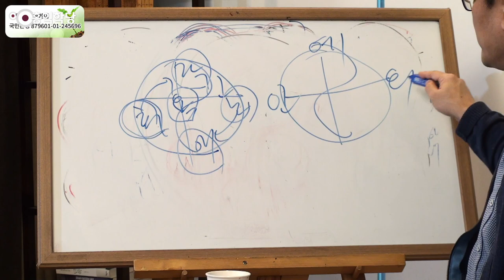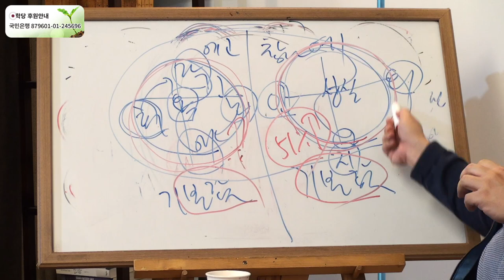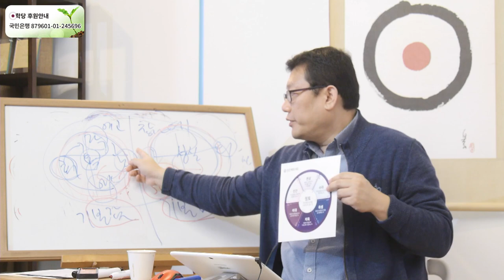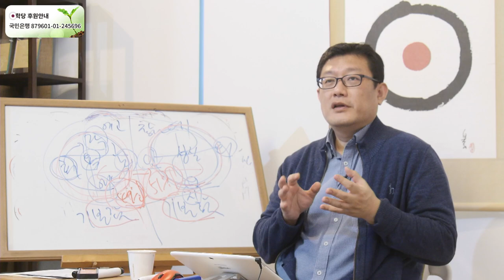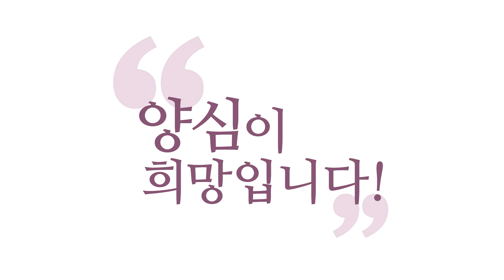[양심톡톡 Q&A] 재물욕財物欲 때문에 힘들어요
- (200301 양심톡톡) 재물욕財物欲 때문에 힘들어요
재물에 대한 욕심이, 에고의 탐욕을 흐르지 않게 하려면,
어떤 마음..? "몰라!" 하세요. 참나밖에 없어요.
저도 마음이 늘 싱숭생숭해요. 탐진치가 늘 요동해요.
탐진치는 기본으로 늘 있습니다.
그래서 마지막으로 이 말씀만 드릴게요

제가 늘 말씀드리지만 우리 에고의 기본값은 탐진치예요.
희노애락. 희.락.노.애. 이건 욕심이죠.
여기 가운데 욕심이죠. 욕심이 성취되면 기쁘고,
더 성취되면 즐겁다가 좌절되면 분노하고,
더 좌절되면 슬퍼지고 절망에 빠지고.

똑같이 인의예지. 인, 사랑을 예절로 베풀고.
이 가을의 정의로운 기운 그게 더 갈무리 되면,
지혜로. 이건 모두 항상 성실해야 되고.
여러분 이 기본값이 작동되고 있습니까?
다른 이 기본값이 작동되고 있습니까? 지금, 여러분 마음에.

이 마음은 타고난 거예요. 이 두 개 다 있어요.
이건 참나의 마음, 이건 에고의 마음,
참나와 에고가 합쳐진 게 우리 마음이기 때문에
다 있어요. 이게 51% 이상 되면 보살인 거예요.
그런데 중생들은 이게 더 강하죠.

그래서 항상 물어보세요. 지금 마음 내고 계실 때,
재물의 물욕이 나고 어떤 상황이든지 욕심 날 때,
"내 지금 기본값은 뭔가?"
딱 "몰라!", "괜찮아!" 하시면서
지금 내 기본값은 뭔가? 탐진치에만 빠져 있다면,

내 마음은 지금 6도를 윤회하고 있는 거고,
탐진치의 중생심에 빠져 있고, 혈육의 자녀의 마음인 거고.  지금 내 마음에 깨어서 인의예지에 더 몰입하고 있다면,
나는 하나님의 자녀인 거고, 이 순간 보살의 마음,
보리심, 보살심인 거고 양심의 마음인 겁니다.

군자, 보살, 사도의 영역인 겁니다.
매 순간, 지금 기본값은 뭡니까? 그래서
심신이 건강한 쪽으로, 심신이 자꾸 피폐해지는 쪽으로,
난 어느 쪽으로 가고 있나? 6도 윤회하고 있나?
(아니면,) 정토에 있나? 이런 그림도 보여드린 적 있죠.

희노애락 세계의 기본값에 빠지면 6도를 돌아요.
욕망이 성취되면 천상계. 남을 질투하고 있으면 수라계.
곧 욕망 성취될 것 같아서 분발하고 있으면 인간계.
꿈은 좌절했는데 포기를 못하겠으면 아귀계. 꿈도 좌절되고
다 포기하고 의욕을 잃고 무기력에 빠져 있으면 축생계.
무기력이 아니라 이제 고통에 빠져 있으면 지옥계.

여기서 하나, 여기 하나 중에 어디 걸쳐서
여러 개 걸쳤거나 하나의 주가 돼서 돌고 있겠죠.
탐진치, 기본값이 탐진치면 이 안에 있지 않겠어요?
희락이거나 분노, 좌절이겠죠. 이거 희노애락의 세계에요.
6도라는 건.. 그때 "몰라!" 하고 깨어 계시면,

기본값이 이게 6바라밀이 돼요. 진리가 돼요.
"몰라!"하고 깨어 계시면 정토입니다.
바로 "몰라!"하고 깨어 계시면서, 그래서 보세요.
내 마음이 깨어 있다고 51% 이상이라고해서,
이게 지금 49% 어디 가는 건 아니죠? 49% 이하로.

이게 주도권만 잡고 있고 헤게모니만 잡고 있지,
이것도 여전히 있기 때문에,
여전히 우리 마음은 탐진치 안에서 돌아가고 있습니다.
다만 탐진치가 선을 넘지 않게만 잘 관리할 뿐입니다.
재물에 대한 물욕, 저도 충만합니다.

6바라밀로 잘 견제해서 끌고 갈 뿐이에요. 그러니까
너무 무리한 욕심을 내지 마시라. 뭔 얘기냐?
재물에 대한 탐욕을 없애겠다는 게 무리한 욕심이에요.
재물에 대한 탐욕이 선을 넘지 않게,
내 지금 심신을 괴롭히지 않게, 내 영혼을
고통에 빠지지 않게, 6도 어딘가에서 헤매지 않게,

자꾸 정토로 돌려놓는 게 하셔야 할 일이지,
탐진치랑 전면전이다. 이건 아닙니다.
깨어 있는 게, 참나랑 만나야, 깨어 있는 겁니다.
깨달은 거는 좀 더 진리까지 알아야 되는 거고.
깨어 있다는 건 참나와 하나가 된 거.
"몰라!"가 깨어 있는 거에 가깝고,
"자명"이 깨달은 것에 가깝겠죠.